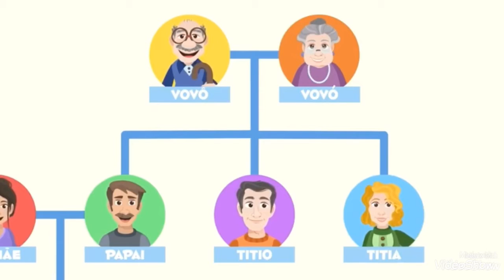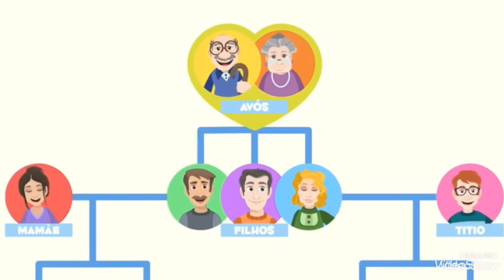1* ano - 28/09 - História